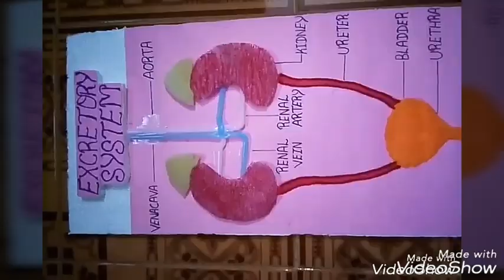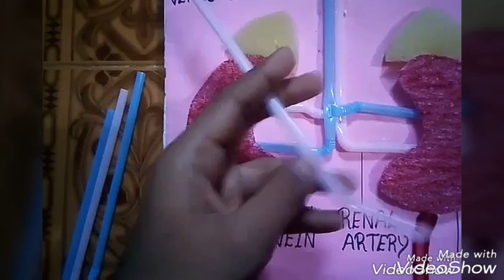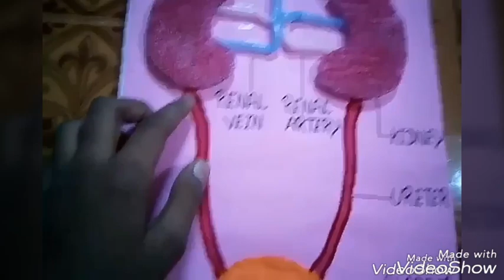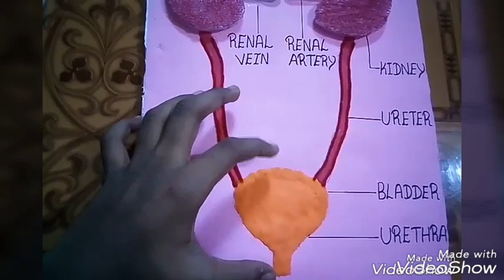How to do human excretory system model for school project | 2020 | DIY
Hi everyone!! In this video i will teach you how to make DIY  human excretory system model.
This video will be very helpful for you if you are a school student.

Materials required:
1. clay
2. sponge
3. colour thread
4. thermacol / cardboard
5. chart
6. water colour